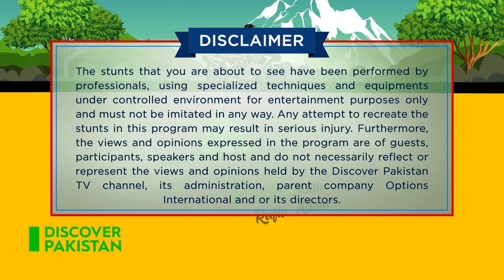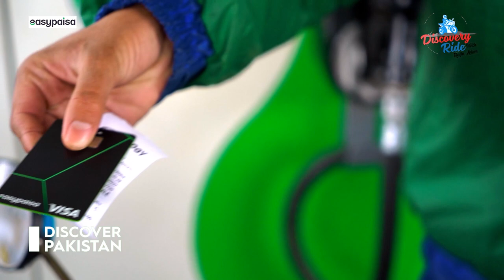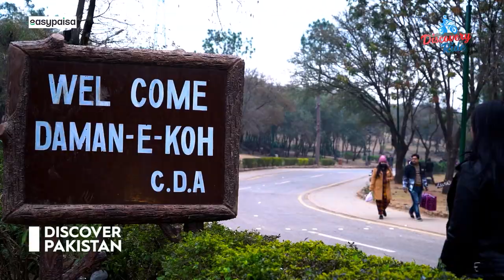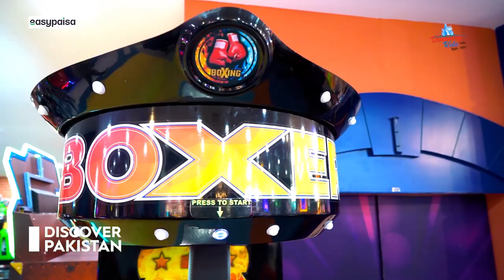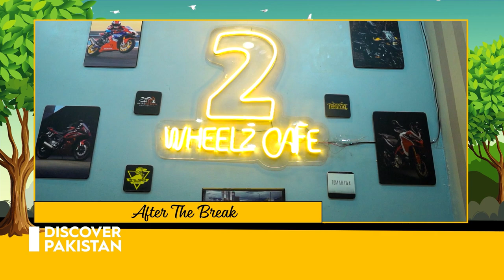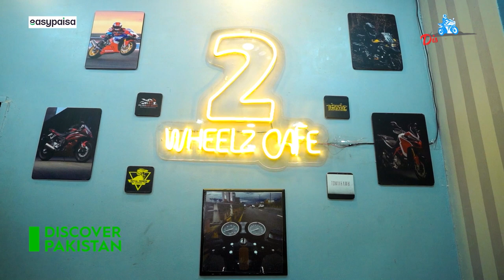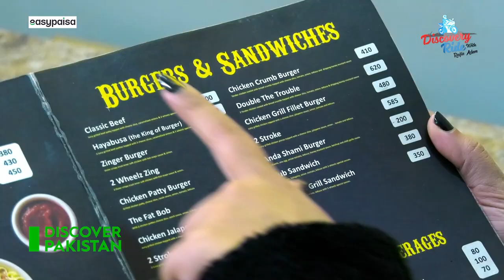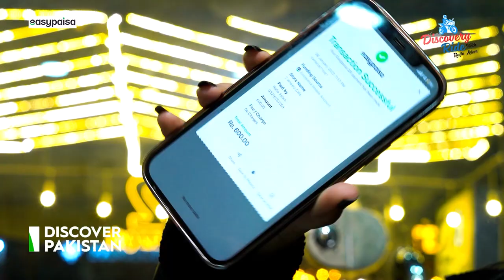Explore the Capital, Islamabad - Discovery Ride with Rafia Aslam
In this episode of Discovery Ride, Our biker girl Rafia Aslam explores Islamabad's beauty and famous places.